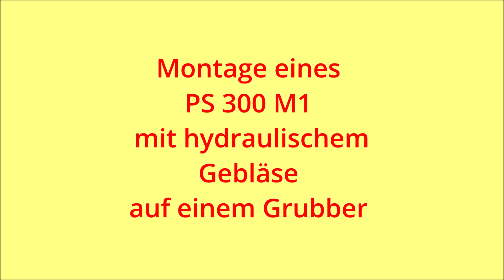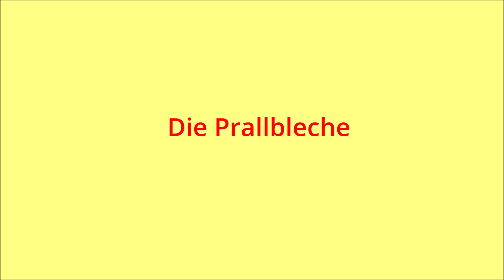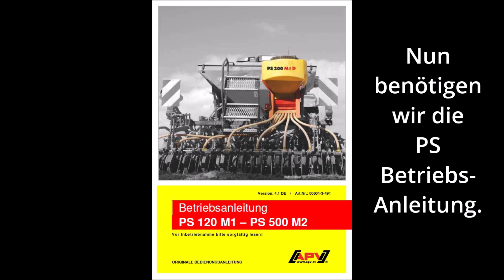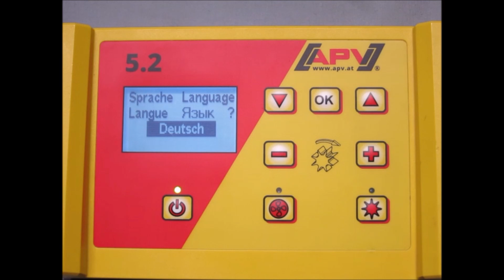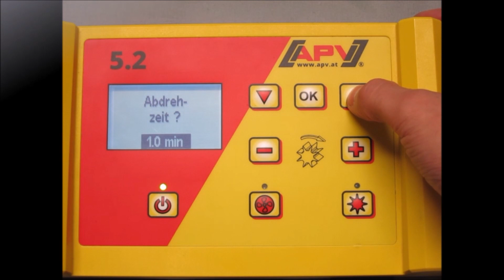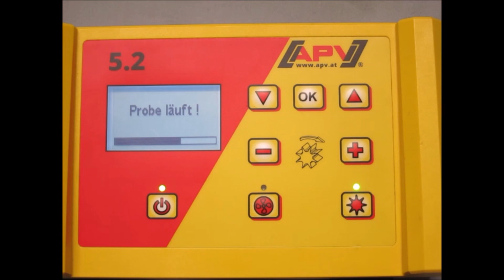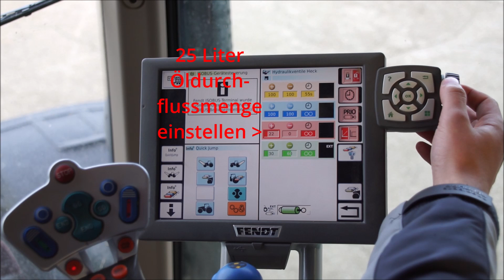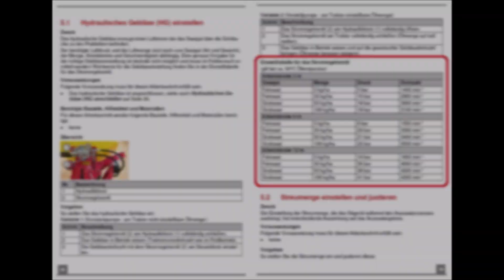APV präsentiert die Erstinbetriebnahme deines PS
Du möchtest deinen PS auf ein Bodenbearbeitungsgerät aufbauen und brauchst Tipps und Tricks?
Hier der gesamte Aufbau, die Abdrehprobe und auch das Einstellen des hydraulischen Gebläses.